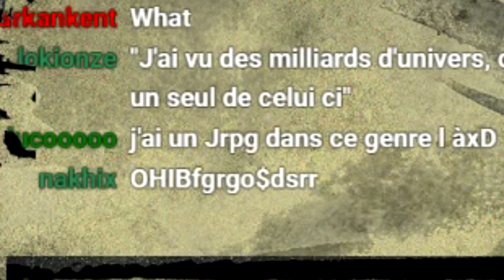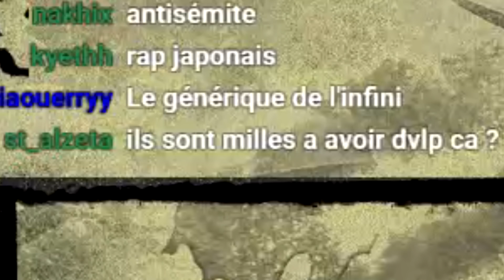Best of Pyrorca – Pokémon Donjon Mystère : Explorateurs du Ciel #4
Voici le 4ème et dernier best of de Pyrorca sur Pokémon Donjon Mystère Explorateurs du Ciel. Au menu : Un jeu scripté, encore des fails et une fin pas terrible.

Le dérushage et le montage de cette vidéo a été fait par Animaliann.

Date du stream en question : 3 août 2018

Musiques utilisées :

- Tekken Tag Tournament 2 OST: Dawn of the beat
- Pokémon Donjon Mystère Explorateurs du Ciel OST - Thème
- Tekken 7 OST: Twilight Conflict - Final Round (The day before the glass matrix 2nd)